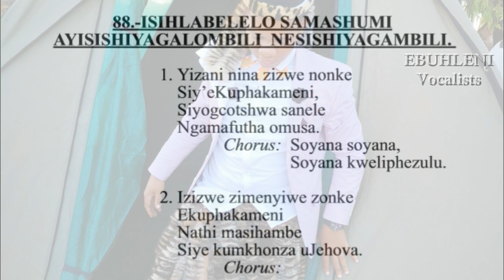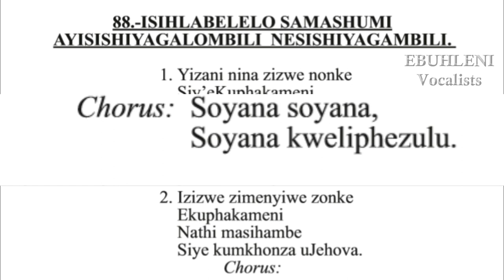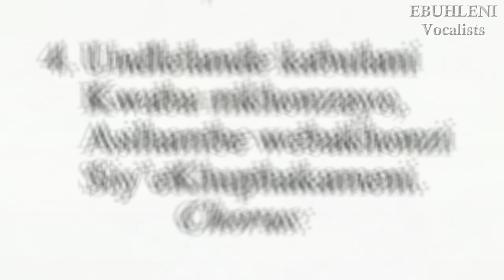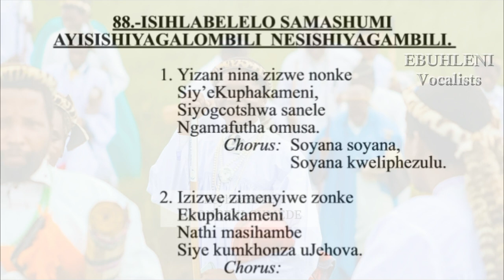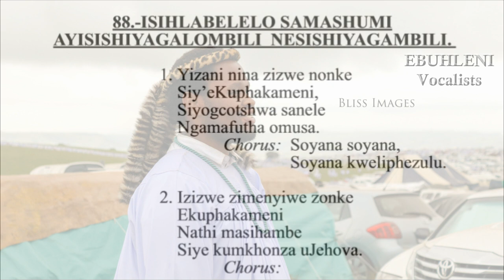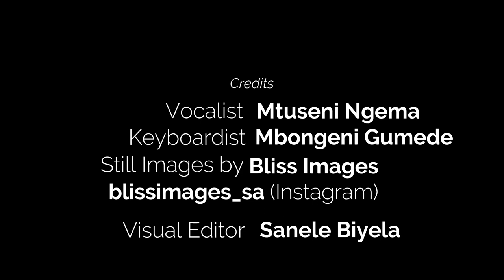SHEMBE: Mtuse Ngema & Mbongeni Gumede_Yizanini Nina Zizwe Nonke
Sisuka kude maNazaretha sizama indlela kaShembe, engathi besingahlezi sizikhumbuza siphinde sikhumbuzane ukuthi ukuzinikela kwethu nangemzimba yethu kuwukuzincengela kuShembe (uNyazilwezulu).
Engathi besingabuye futhi sikhumbule ukuthi iNkosi UThingolwenkosazane lwagcizelela ukuthi iChorus yalesi sihlabelelo iwumbuzo (Soya na, Soya na kweliphezulu?). Ngakho ke, asingapheli amandla bantwana boNyazi, uShembe uyasithanda.